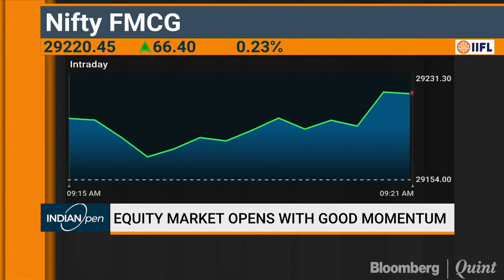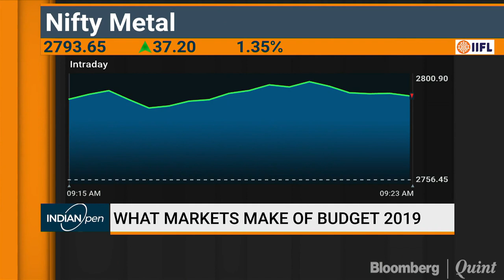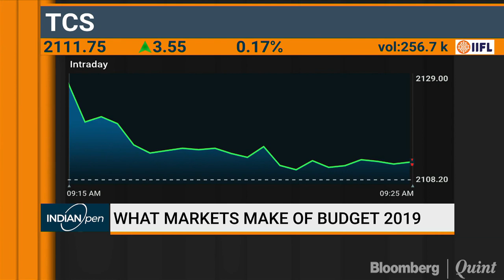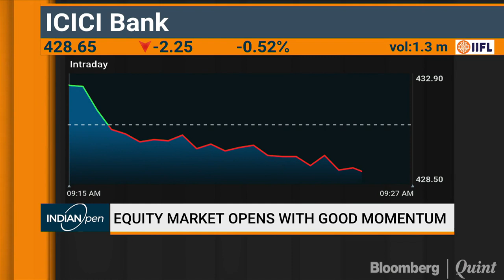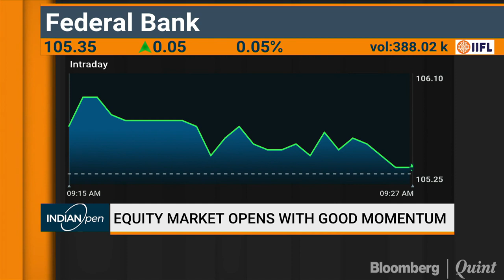IDFC Securities Sees Negative Surprises In First Quarter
We might see negative surprises in the following quarter, says IDFC Securities Dhananjay Sinha.